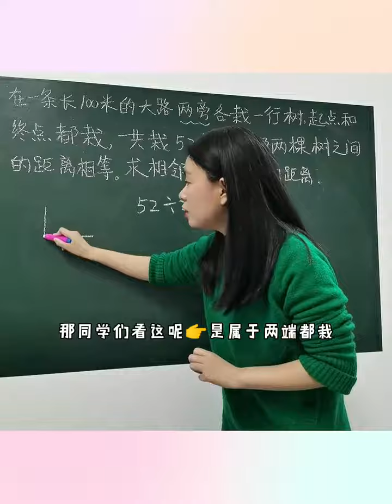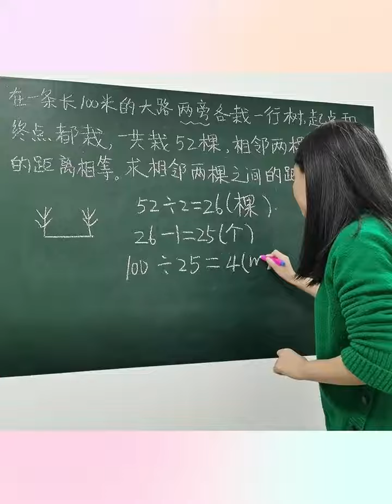五年级上册数学植树问题，掌握方法，其实也不难。易错题